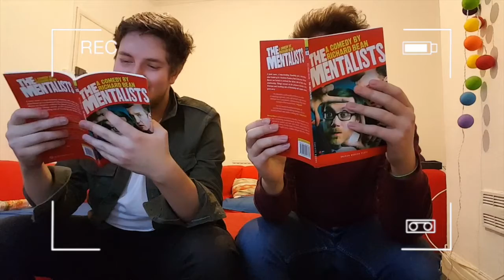The Mentalists by Richard Bean (Directed by Dan and Ben)